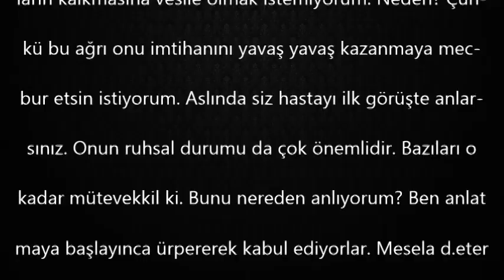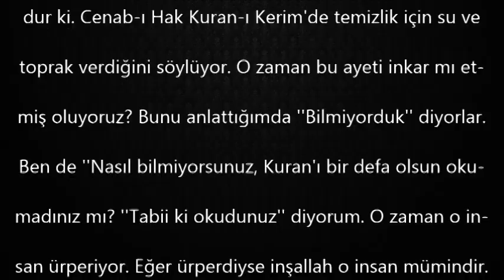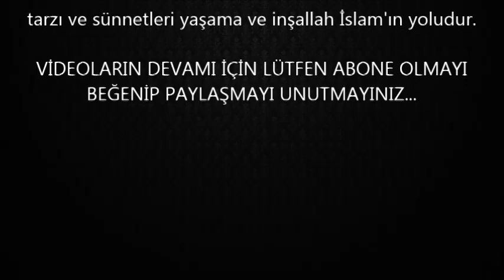Deterjanla Temizlik Yapmak Neden Günahtır? / Dr.Aidin SALİH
dr.Aidin salih
dr.aidin salih vasiyeti
dr aidin salih gerçek tıp
dr aidin salih son söz